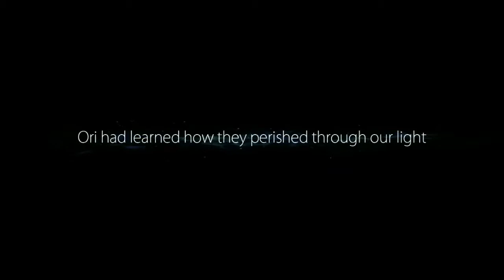Ori and the Blind Forest Walkthrough #6 | Releasing the Wind | Too complicated for my brain